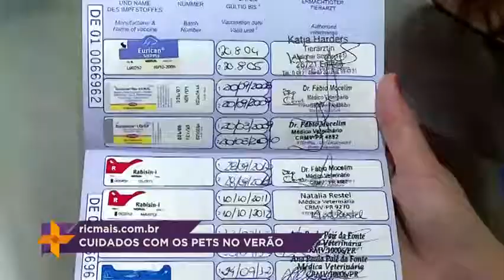DRA JACQUE no Ver Mais na RIC TV... PETS e CALOR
Como proteger seu Pet do calor.No programa Ver Mais na RIC TV RECORD, dicas importantes!